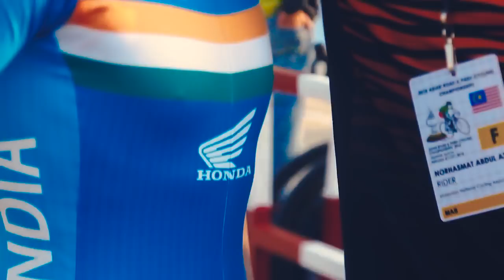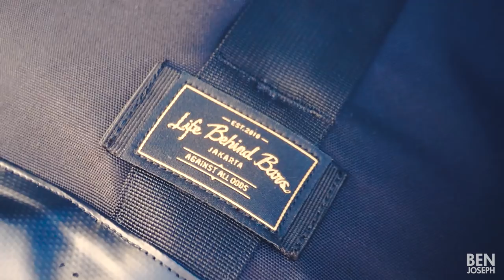HE DID HIS FASTEST TT! (ASIAN CYCLING CHAMPIONSHIPS)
Arvind unlocks a mobile phone, horizontally. Krishna screams out of a moving car. A UCI commissaire is stuck on 10cms. Naveen finishes 10th, India's best finish at an ITT at the Asian level and his fastest TT yet and me, well, I swim into the sunset. Day four at the Asian Cycling Championships.

I eat plants, ride bikes and I've started making videos around it.